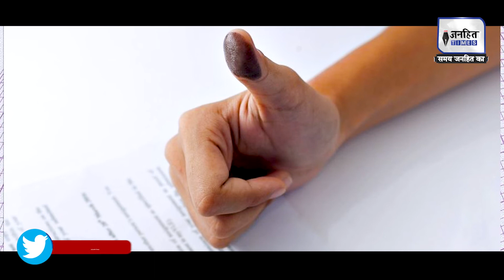RajysabhaElection : UP के राज्यसभा चुनाव में